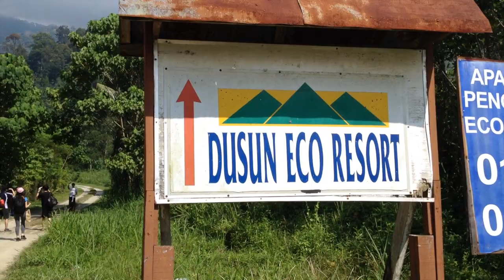STROKE, STROKE, STROKE!